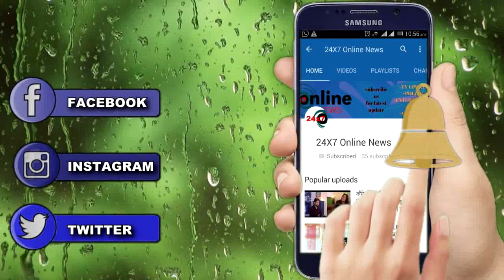KUMKUM BHAGYA ||प्राची को मिलेगा दीदा का साथ, रिहा को होगी जलन